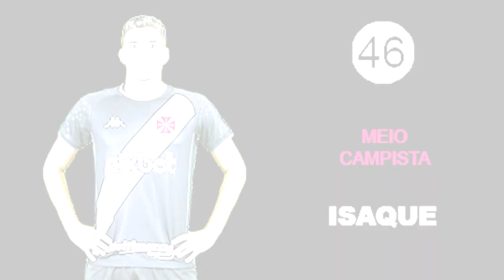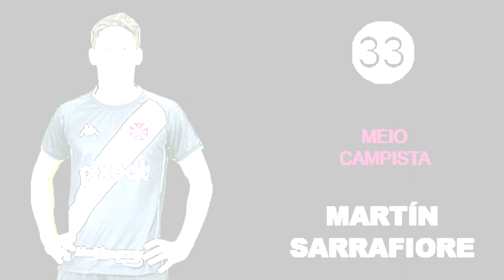ELENCO DO VASCO 2022 | ATUALIZADO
Seja bem vindo ao seu mais novo canal de notícias sobre o Vasco da Gama.

Conheça no vídeo de hoje o elenco atualizado do Vasco em 2022.

elencodovasco2022#